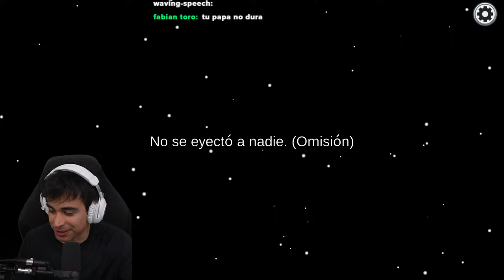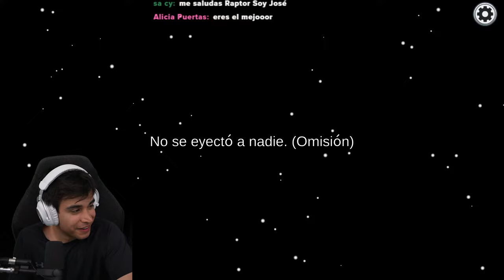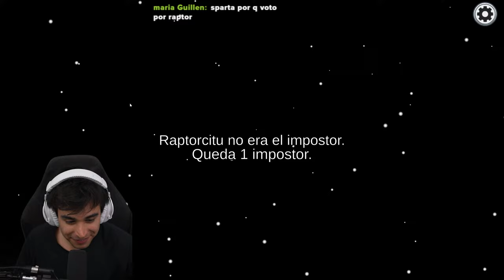EL MEJOR DETECTIVE DE AMONG US 😱 AMONG US Raptorgamer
🔴Directo Escondite AMONG US: jugaremos Among Us con todos los Compas y mas Amigos!!! En este juego habrá un impostor asesino que intentará eliminar a todos los Compas Mientras nos escondemos los demás